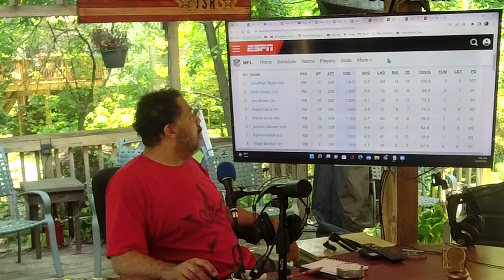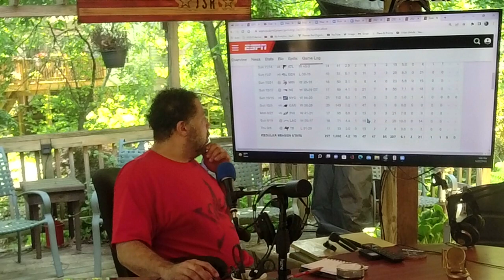Cowboys should bench Zeke Elliott talk, who would you like Joe Mixon, Antonio Gibbson, Najee Harris?